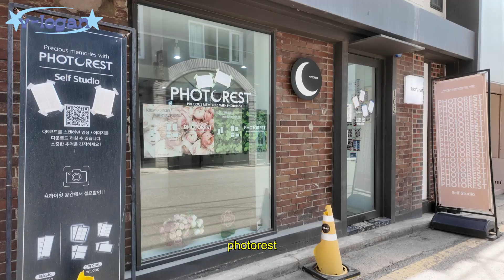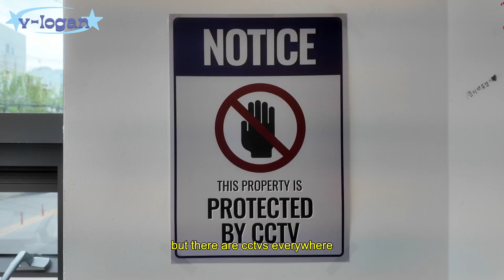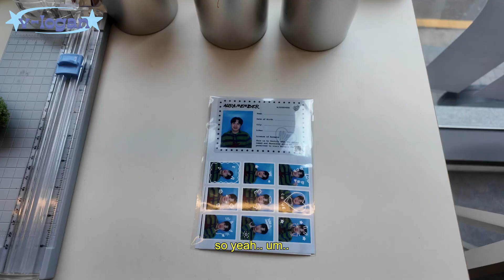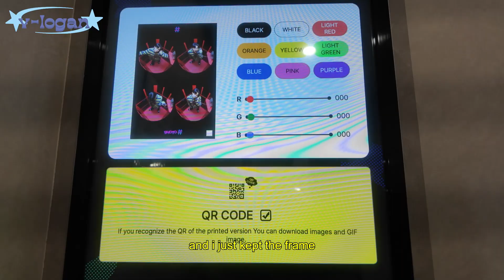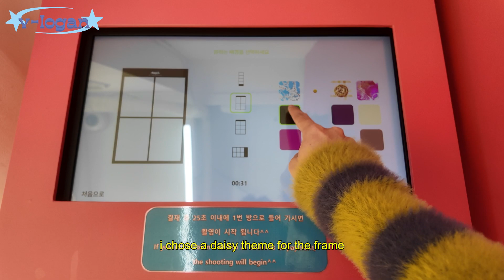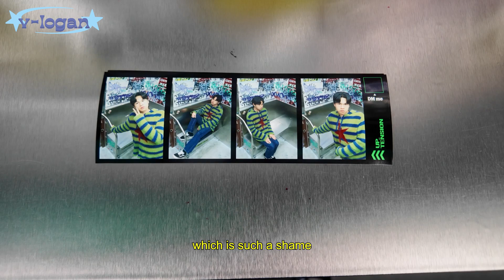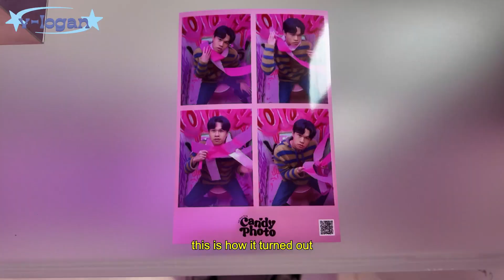📸trying popular photobooths in korea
hello! join me in this video as we try popular photobooths in seoul, south korea. we go around the streets of yeonnam to find the trendiest and most interesting photobooths. did you have a favorite photobooth that we went to? let me know!